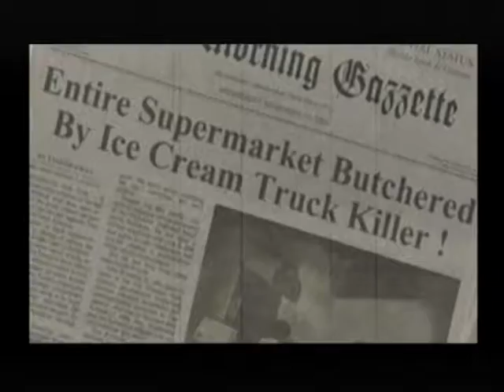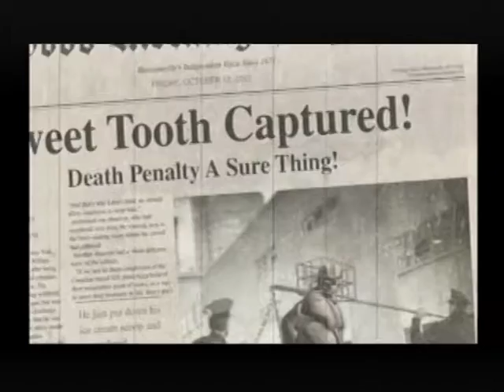Twisted Metal Black Cutscenes Part 1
Twisted Metal Black Cutscenes.